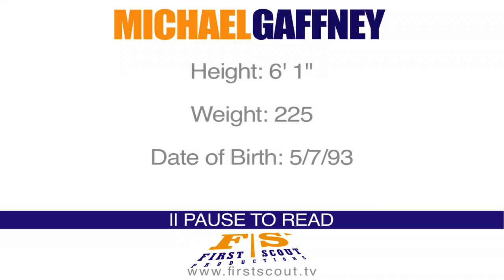Michael Gaffney : Football Highlights 2011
Michael Gaffney Linebacker Phillips Exeter Academy Football Highlights 2011